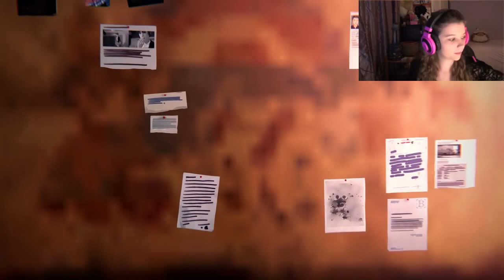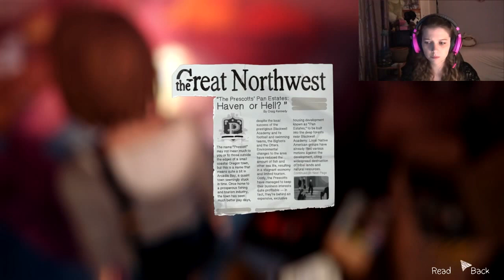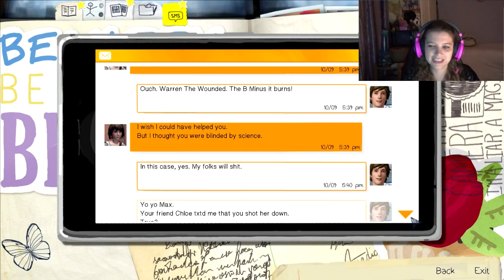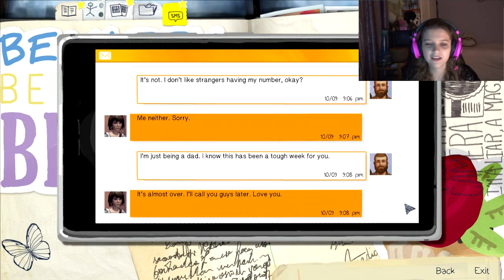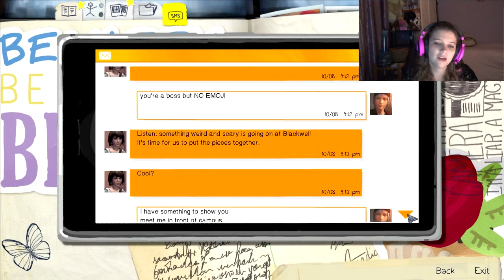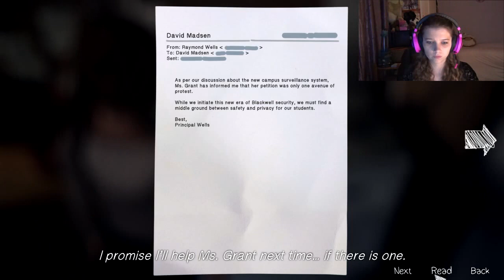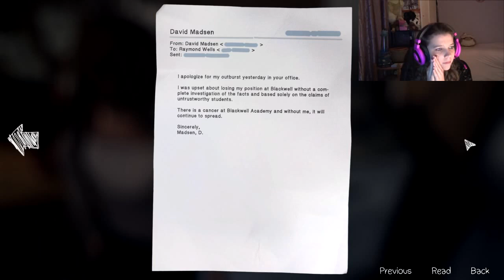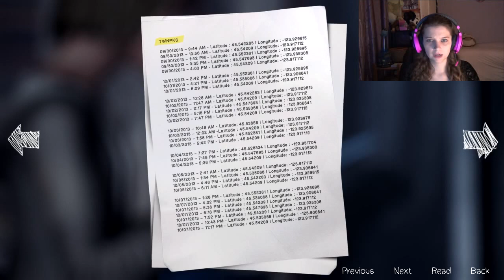Life is Strange E04P03 'Back to Normal'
Expect many Life is Strange videos this week ;)